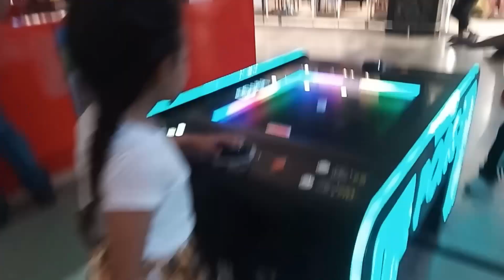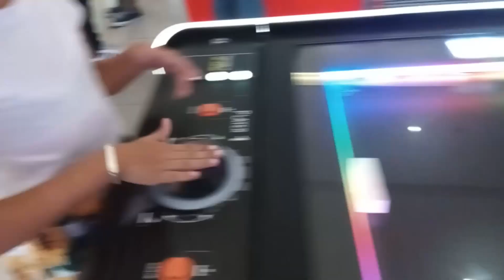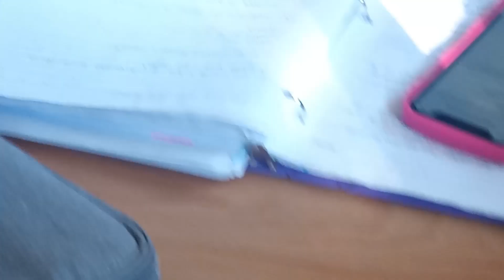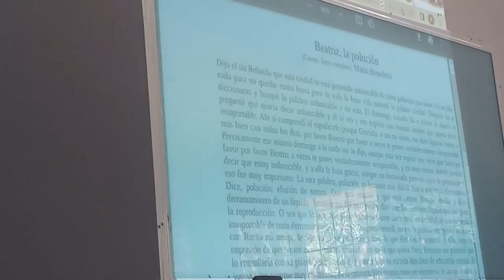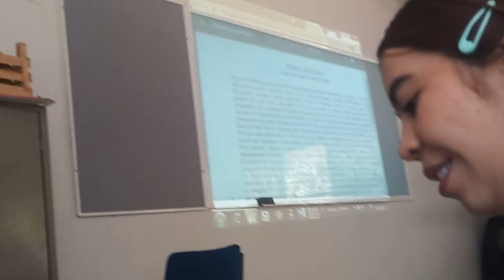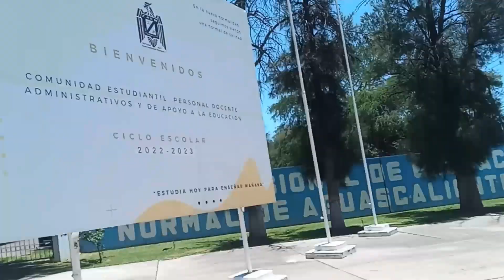Una Semana Conmigo😳 | Osvaldo Monreal 😋😱